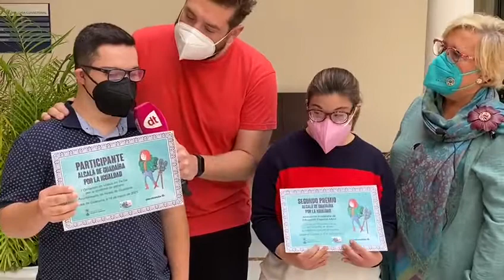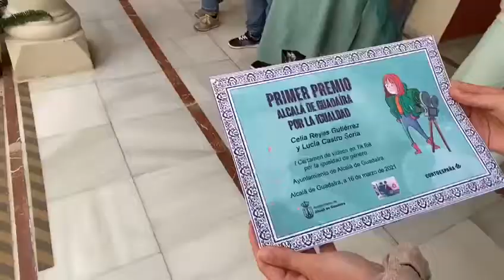El Ayuntamiento destaca el compromiso de la juventud alcalareña por la Igualdad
La delegada de Igualdad del Ayuntamiento de Alcalá de Guadaíra, Ana Vannereau, ha recibido a las alcalareñas que obtuvieron una importante mención a través de un accésit en el Certamen Nacional de Tik Tok que se desarrolló a través del proyecto ‘Rodando en Igualdad’, con representantes de más de 50 municipios en competición.

El trabajo videográfico realizado por Celia Reyes Gutiérrez y Lucía Castro  participó en este certamen tras obtener el primer premio a nivel local en el concurso `Alcalá de Guadaíra por la Igualdad´ con motivo del Día Internacional de la Mujer. Es un tik tok en el que, acompañado de música flamenca, se reivindica el papel de la mujer en la vida y en la música. Este miércoles la delegada les ha entregado el premio del certamen local.